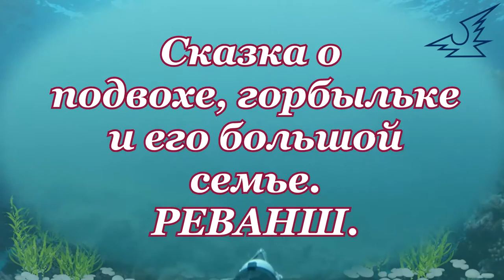4 Сказка о подвохе, горбыльке и его большой семье. Реванш! Подводная охота.